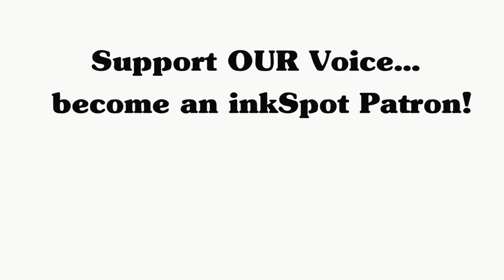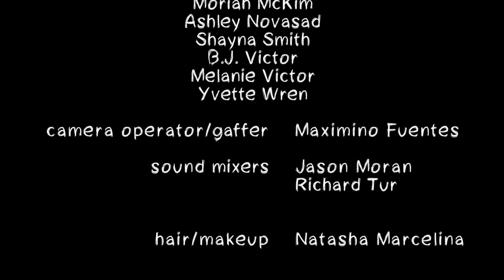the new shade of Black, Ep. 4 "the NEW Baller"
A potential new client challenges the team to a basketball game.

Directed By: Tamarat Makonnen
Written By: Datra Martindale
Executive Producer: Kim Williams
Consulting Producer: Datra Martindale
Producers: Tamarat Makonnen, Michelle Clay